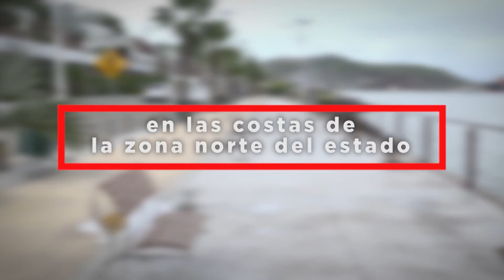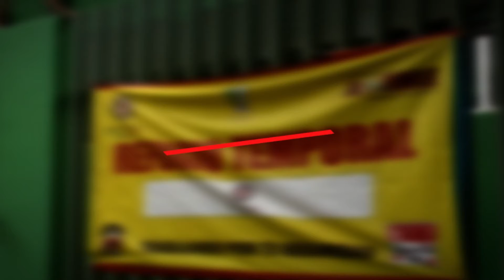"Olaf" se debilita, podría dejar mínimos remantes en Sinaloa